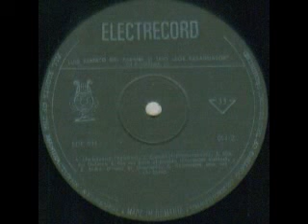Luis Alberto del Parana and Los Paraguayos-Solamente una vez (Numai o singura data)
Composed by Agustin Lara
EDE 094 "Luis Alberto del Parana si Trio Los Paraguayos in Romania 1"